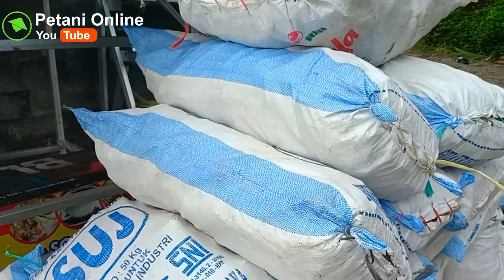PENGIRIMAN BIBIT RUMPUT ODOT KE CISARUA BOGOR JAWA BARAT | MEDANNYA EXTRIM BRO...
PEngiriman Bibit Rumput ODOT ke Cisarua Bogor Jawa Barat Pesanan Bapak Panji.
Bagi yang membutuhkan bibit rumput odot silahkan hubungi Kontak WA : 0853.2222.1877